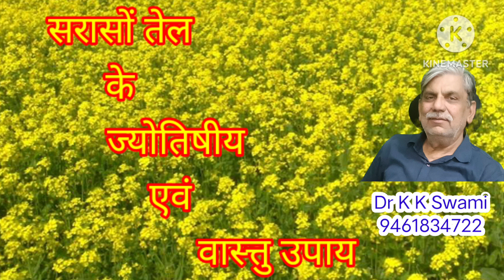सरसों तेल के ज्योतिषीय एवं वास्तु उपाय SarsonTel keJyotishiya evamVaastu Upay Dr KKSwami 9461834722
ज्योतिष,वास्तु और सुखी जीवन के विचारों का चैनल ।
विचारों का संग्रह ग्रंथों एवं विद्वानों के विचारों के शोध पर आधारित है ।
हर समस्या का समाधान ज्योतिष एवं वास्तु में छुपा होता है ।

अच्छे वास्तु शास्त्री,ज्योतिष शास्त्री आदि से सलाह अवश्य ले ।

आप सुझाव के लिए आमंत्रित है।

इन विषयों में श्रद्धा और विश्वास आवश्यक है ।

समय से पहले और भाग्य से ज्यादा कभी नहीं मिलता ।